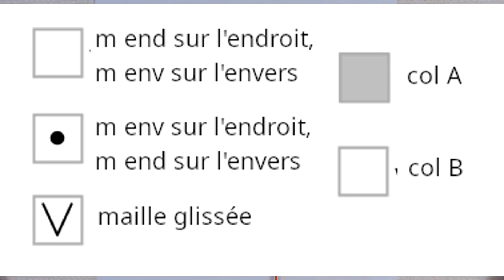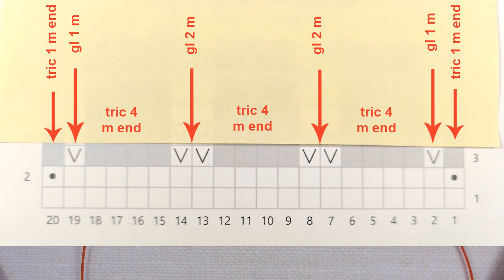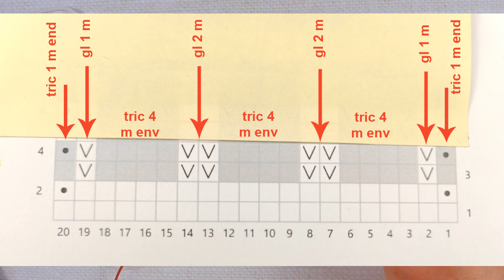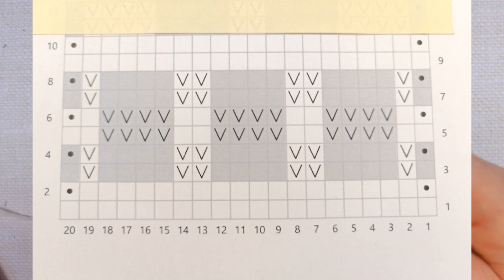Comment lire une grille de tricot mosaïque – apprendre le tricot mosaïque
00:00 Intro
00:50 Les symboles
02:13 Les mailles glissées
02:59 Début du tricot de l'exemple
03:38 Rangs 1 et 2 de la grille
04:18 Sens de lecture de la grille
05:35 Le rang 3
11:36 Le rang 4
15:27 Les rangs 5 et 6
16:11 Croisement des fils à la lisière
21:40 Les rangs 7 et 8
24:00 Terminer le point avec les rangs 9 et 10

Mon blog, où vous trouverez des articles sur le crochet et le tricot

Vous trouverez mes modèles et mes fils préférés sur mon